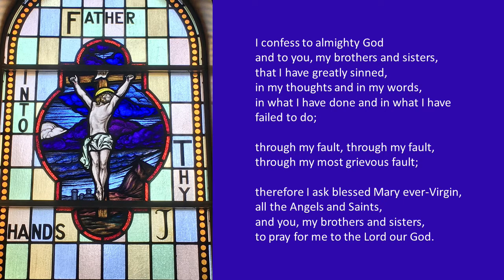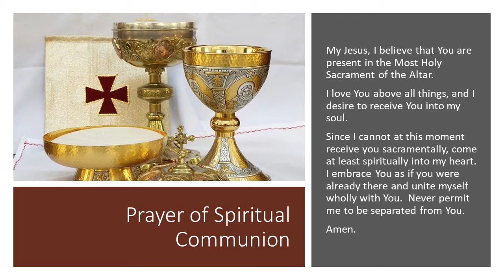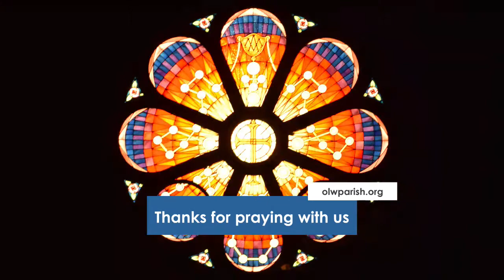11-20-2020 Mass for Friday of the Thirty-third Week in Ordinary Time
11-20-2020 Mass for Friday of the Thirty-third Week in Ordinary Time. Fr. Arthur Marat presiding with Deacon Pete LeTourneau assisting.